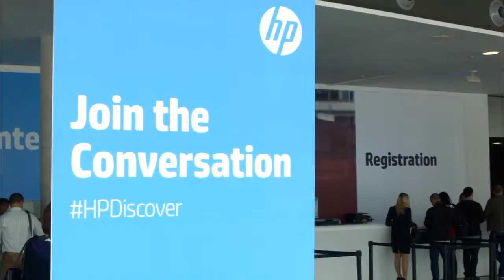Annie Weinberger HP Discover Barcelona 2014 theCUBE